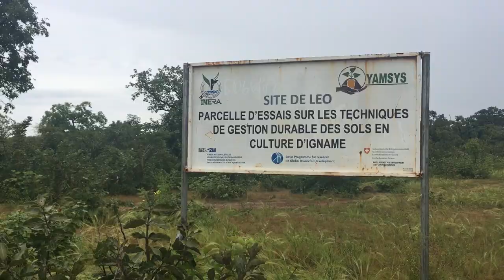Food is Yam: How to Sustain a West African Staple that Saps the Earth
In West Africa, yam is a staple. But it saps the earth of nutrients, leaving the land too depleted to secure the region’s food supply. Scientists Beatrice Aighew and Chinwe Ifejika Speranza are leading on research to keep soils fertile and grow yam sustainably.

The footage was collected by scientists working side by side with communities around the globe, supported by the Swiss Programme for Research on Issues for Development (r4d programme), an initiative by the Swiss Agency for Development and Cooperation and the Swiss National Science Foundation. The r4d programme mobilizes the scientific community to support global development with their knowledge, creativity and innovative solutions.

To watch the original films from the digital storytellers project, visit the Knowledge for Development platform

Credits:

Video by: Anita Makri & Minos Papas
Based on the r4d Digital Storytellers Project, produced by the Food Systems Caravan project
Videography: Sara Baga
Assitant Editors: Hiran Balasuriya & Mike Charalambous
Dialog Mix: Ben Wong
Translation: Boubacar Aribot
Stock media provided by: Black Box Guild / Rich Careyzim / Core Productions / Pond5
A Cyprian Films, New York production for the Swiss Programme for Research on Global Issues for Development (r4d programme),